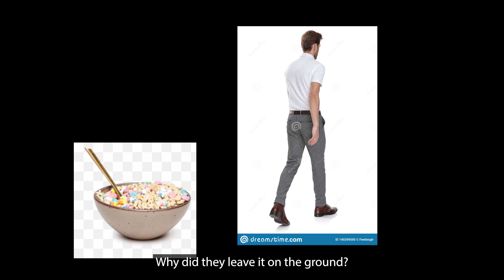Dream of Wheat